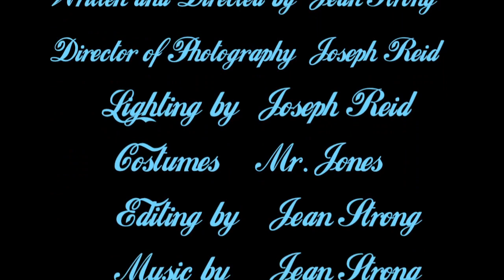The Blue Dame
Passion, jealousy and a mysterious woman is the formula for a violent clash in a seedy Baltimore motel. Stop animation with Peeps (the rabbit kind).